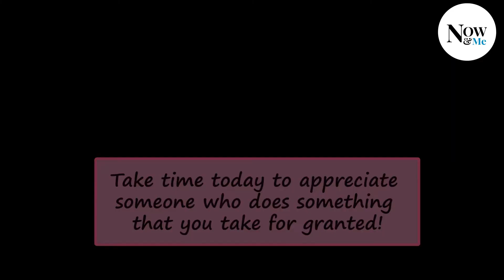Thank You | Shukriya | Merci | Danke | 谢谢 | 고맙습니다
Appreciation is a recognition of something that someone has done for you. Take time today to appreciate someone who does something that you take for granted!